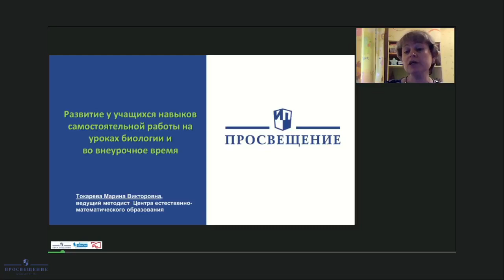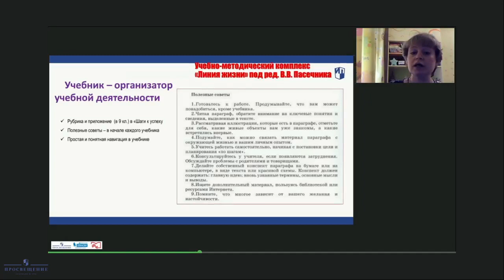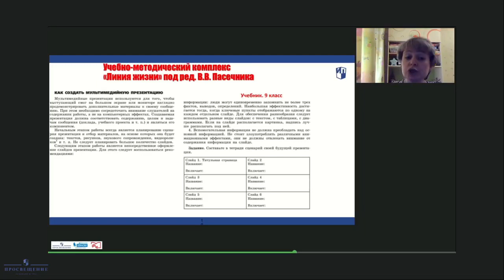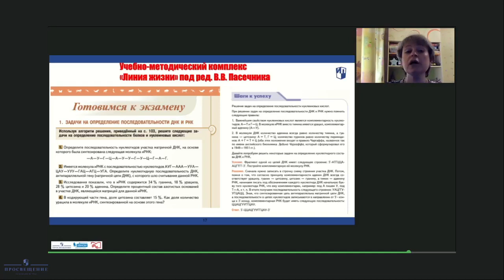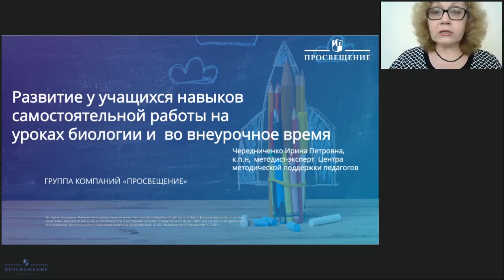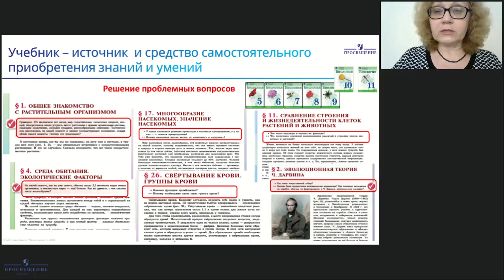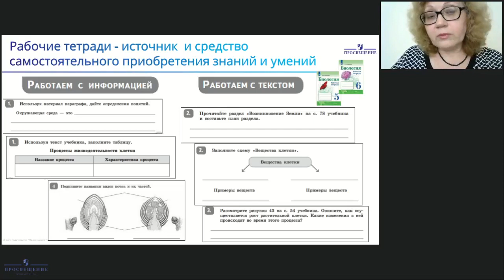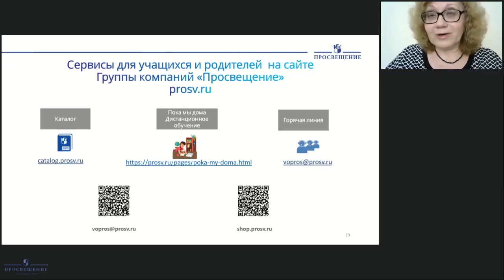Развитие у учащихся навыков самостоятельной работы на уроках биологии и во внеурочное время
Чередниченко Ирина Петровна, методист-эксперт АО «Издательство «Просвещение»,          автор методических пособий;
Токарева Марина Викторовна, ведущий методист издательства «Просвещение»

Присоединяйтесь!